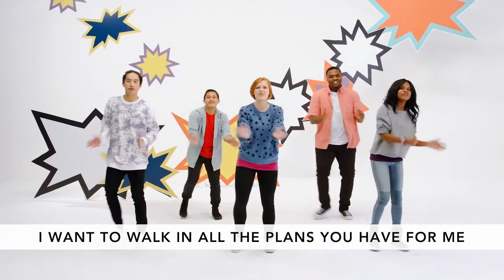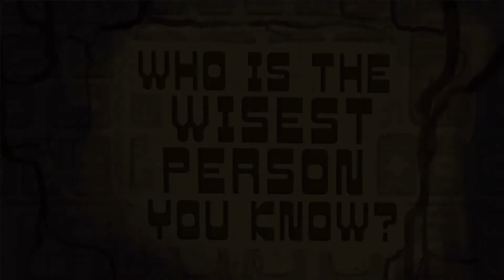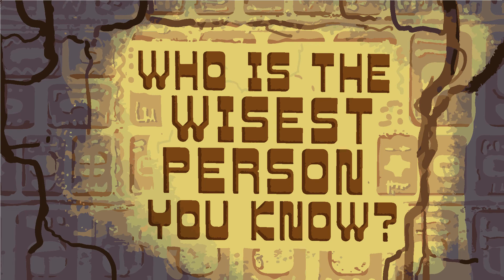Preteen Video - Sunday, August 22nd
Happy Sunday Preteens!